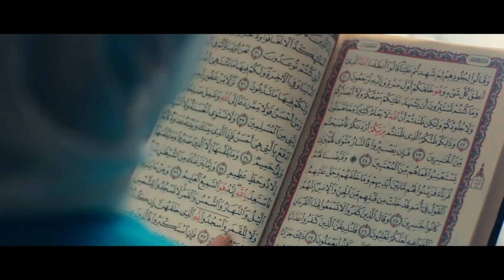ظابط امن الدولة بيقول للأنصاري انت سفاح 😮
زناتي أمين الشرطة هدد حمادة تايسون البلطجي .. لو مش قد الشرب وسط الرجالة اشرب لوحدك
اخيرا بعد طول انتظار فيلم | مدرسة الحب | الانتظار | بطولة النجم امير كرارة | محمد لطفي
ظابط امن الولة بيقول للأنصاري انت سفاح  😮سليم الانصاري ضابط ماهر في عمله ولا يتبع أي طرق غير شرعية، ويتعرض دائمًا إلى انتقادات من حوله، ويظنه الكثيرون أنه شخصية شريرة وسيئة، حتى والدته تقف ضده في كثير من الاوقات وترفض عمله ، يقع سليم في مأزق كبير،حيث يتم قتل شاب داخل القسم على يد أمين شرطة ويلفق أمين الشرطة التهمة لسليم بطريقة ماكرة ويُقبض على سليم وبدء محاكمته ثم يهرب ويبدأ رحلة البحث عن براءته
زناتي أمين الشرطة اتفق مع تايسون علي تلفيق القضية لأمير كرارة
ﺗﺄﻟﻴﻒ: يوسف حسن يوسف -  باهر دويدار
اوعي تنسي نفسك في الكلام معايا لان ده حجمك ! شوف الباشا عمل معاه ايه
امير كرارة هيضرب محمد لطفي بالنار شوف حصل ايه
مراد مكرم ماسك الصبي بتاعه تريقة علشان الانصاري ضربه شوف حصل ايه
بطولة
أمير كرارة
محمد لطفي
ريم مصطفى
محمود البزاوي
دياب
أحمد صيام
إنتصار
محسن منصور
طارق النهري
محمد مرزبان
محمود حجازي
محمد عز
سارة الشامي
عمر الشناوي
مراد مكرم
محمود عبدالمغني
أحمد حاتم
هالة فاخر
دينا فؤاد
سارة نخلة
علا رامي
جميل برسوم
محمد أبو الوفا
صبري عبدالمنعم
محمد الصاوي
مهند حسني
أسماء جلال
إسلام حافظ
كريم سرور

Amir Karara - أمير كرارةAmir Karara
ممثل ومذيع مصري، خريج كلية السياحة والفنادق، وشارك ضمن الفريق القومي الأساسى للكرة الطائرة، كانت بدايته الفنية في مجال الإعلانات عندما إكتشفه الإعلامي (طارق نور)، ليحصد بعدها الشهرة عندما قدم برنامج (ستار ميكر)عام 2002 ،ليتجه لعالم التمثيل بنفس العام من خلال ست كوم (شباب أون لاين) عام 2002، ومن بعدها توالت أعماله الفنية والتي من أبرزها (طرف تالت، تحت الأرض، عمليات خاصة)، وبالنسبة لمجال تقديم البرامج فقدم برنامج (الخزنة) عام 2013

سري للغاية
عمر الناجي / (حرب طروادة)
نسل الأغراب
إسعاف يونس
الاختيار
مدرسة الحب ج2
مدرسة الحب ج3
سبع البرمبة
كازابلانكا
كلبش 3
حرب كرموز
كلبش 2
واكلينها والعة (سبع صنايع)
كلبش
هروب اضطراري
الطبال
ألف ليلة وليلة
حواري بوخاريست
أنا عشقت
تحت الأرض
روبي
طرف ثالث
لحظات حرجة 3
أبواب الخوف
المواطن اكس
برة الدنيا
حكايات وبنعيشها: فتاة الليل
قصة حب
لحظات حرجة 2
دموع القمر
عمليات خاصة
لحظات حرجة
اللي اختشوا ماتوا
تامر وشوقية ج1
زكي شان
أحلى الأوقات
العمة نور
شباب أون لاين 2
للعدالة وجوه كثيرة
هاللو أمريكا
أشيك واد في روكسي
آيس كريم في جليم